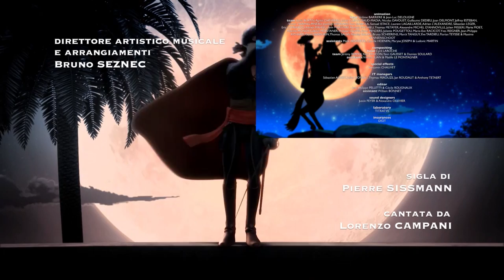DOPPIO ZORRO | Le cronache di Zorro Episodio 9 | Cartoni di supereroi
‘Zorro la leggenda’ é una serie comica/d'azioneè per tutta la famiglia. Questa ultima versione del supereroe mascherato ci racconta le avventure di Zorro per la prima volta in animazione 3D.